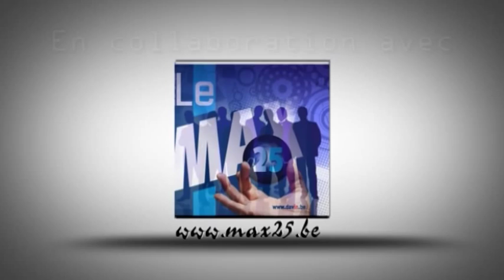Présentation de l'entreprise Neri par Max 25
Garage renault & Dacia
Concessionnaire pour les marques Renault et Dacia en région Liégeoise, dans le groupe NERI
vous trouverez également des services ateliers mécanique qualifiés à Fleron, Liege Burenville et Grivegnée. Avec la particularité du service Renault Minute à Grivegnée, qui vous propose l'entretien de votre véhicule sans rendez-vous. Par ailleurs, un service carrosserie est disponible sur les sites de Liège et Retinne. Bref, un service complet de A à Z pour mieux vous servir.